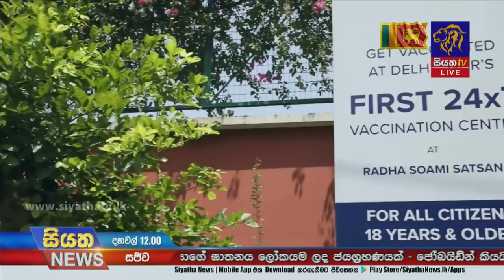Siyatha News | 12.00 PM | 04 - 02 - 2022